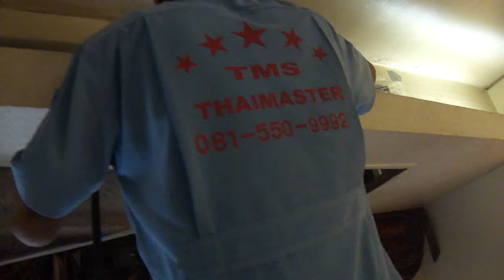ล้างแอร์ พัฒพงษ์ สีลม พระราม4 สุรวงศ์ สี่พระยา สุรวงศ์ สี่พระยา ตลาดน้อย 081 5509992 081 8686984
การล้างแอร์แบบสะอาดที่สุด ทีมงานเราฉีดน้ำยาฆ่าเชื้อ(แบคทิเรีย) โรคที่ฝังตัวอยู่ในฟิลคอล์ย ที่เป็นแหล่งสะสมเชื้อโรค อันทําให้เกิดโรคต่างๆ เช่น โรคภูมิแพ้ ระบบทางเดินหายใจ เชื่อโรคที่ว่าจะหลุดมาพร้อมกับฟองของนํ้ายาเป็นคราบดําๆ พร้อมกับคราบตระกัน จากนั้นเราใช้ปัมน้ำแรงดันสูง120 บาร์(แรงดันน้ำ) อัดผ่านแผงแฟนคอล์ยสองด้าน (ด้านหน้า-ด้านหลัง) จนนํ้าที่ฉีดล้างทั้ง 2 ด้านใสสะอาดจริงๆ จนมั่นใจว่าล้างคราบน้ำยาจนหมด สะอาดแบบการันตีได้ รูปแบบพัฒนาขั้นสูงสุด การล้างลักษณะนี้ จะช่วยให้ท่านสามารถเห็นการล้างแบบสะอาดสุดๆ แบบของจริงโดยพลาสติกใสพิเศษ ทำให้คุณมั่นถึงความเย็นที่ผ่านจากแฟนคอล์ย(คอล์ยเย็น)ว่าบริสุทธิ์แน่นอน และคุณยังประหยัดค่าไฟฟ้าได้อีกด้วย เนื่องจากแอร์ทํางานปรกติกระแสไฟฟ้าก็จะไม่เกินเกณฑ์ คอมเพรสเซอร์ก็ไม่ทำงานหนักจนเกินไป เป็นการยืดอายุการใช้งานของเครื่องปรับอากาศของท่านได้อีกทางหนึ่ง ข้อดีของการล้างแอร์อยู่สมำเสมอ

ทีมงานเรายินดีบริการแอร์บ้าน แอร์บริษัทสํานักงาน หน่วยงานต่างๆ อาคารฯ คอนโดฯ อีกทั้ง โรงงานที่ต้องการการดูแลแอร์แบบทำสัญญารายปี เพื่อรักษาความสะอาดแบบอยู่ประจำ และตรวจเช็คการทำงานของแอร์ให้พร้อมใช้งานต่อเนื่องตลอดเวลาใช้ และนัดซ่อมก่อนแอร์เสียหนัก (Break Down) การดูแลแบบสัญญารายปีเป็นการประหยัดค่าใช้จ่ายเรื่องกระแสไฟฟ้าและค่าซ่อมที่เกินกว่­­าความจําเป็น ทีมงานเรายินดีให้คำแะนำและคำปรึกษาได้ที่ TMS Thaimasterservice Equipment Co.,Ltd. Email